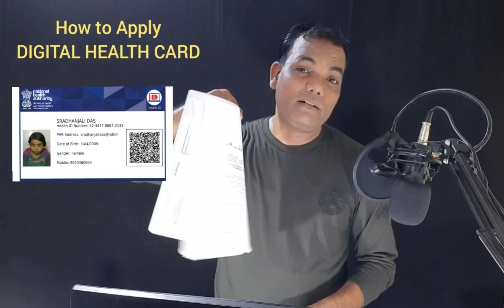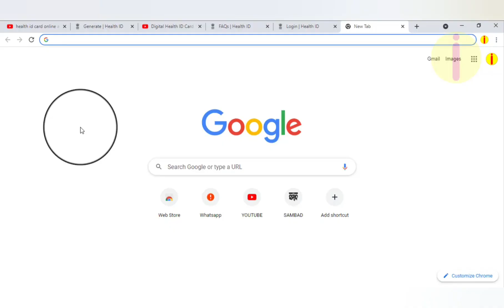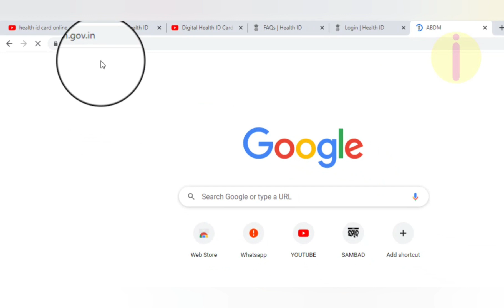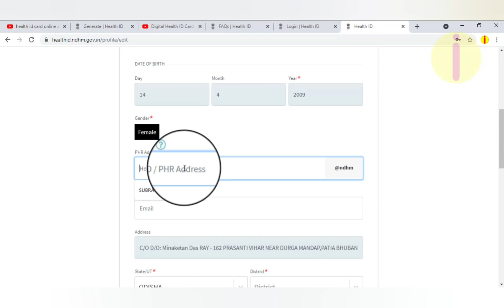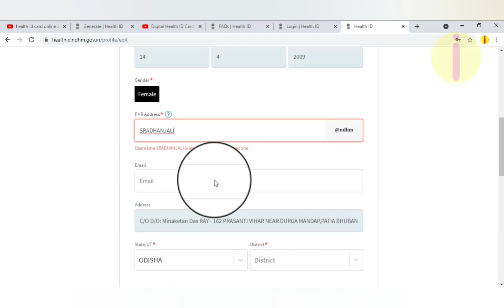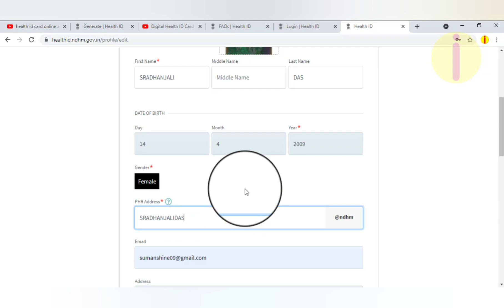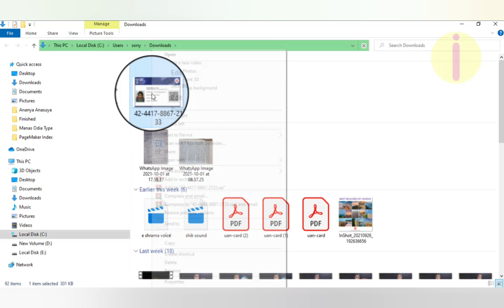DIGITAL HEALTH CARD APPLY || Download Digital Health Card || ଡିଜିଟାଲ ସ୍ୱାସ୍ଥ୍ୟ କାର୍ଡ ଡାଉନଲୋଡ଼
Link for Digital Health Card Apply

Download Digital Health Card
How to apply Digital Health Card